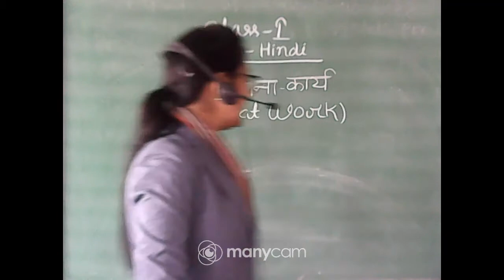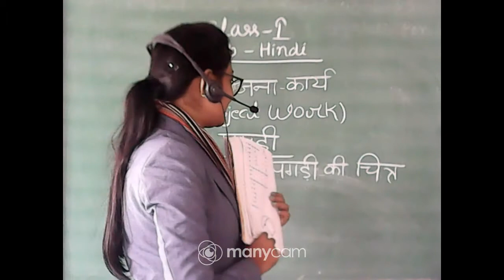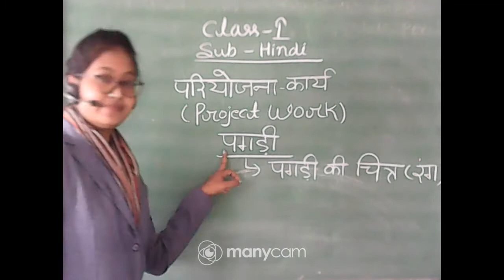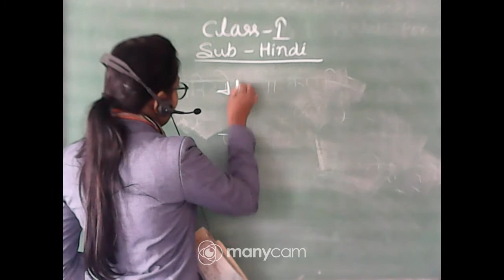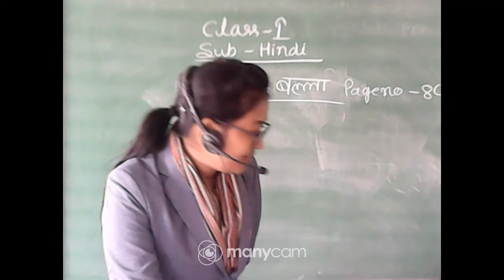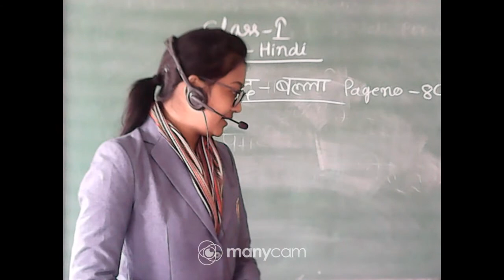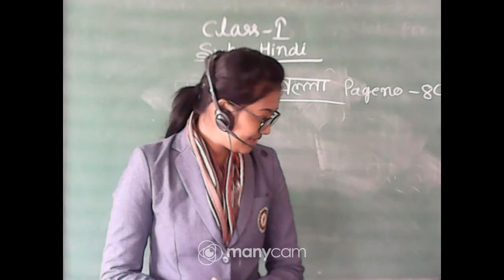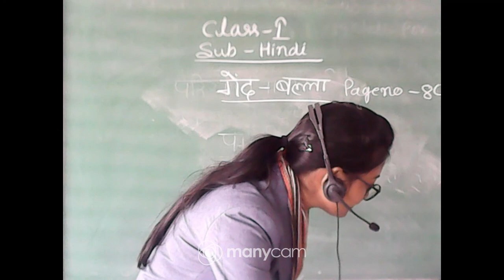CLASS I HINDI LIVE